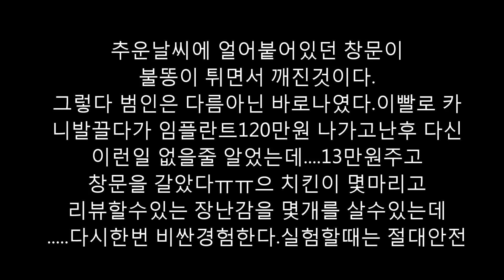영강 빡쳐서 주먹으로 자동차유리깨다!!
아프리카tv 영강 방송국